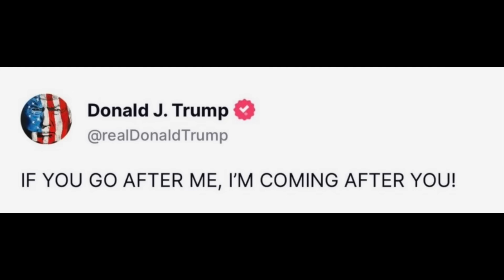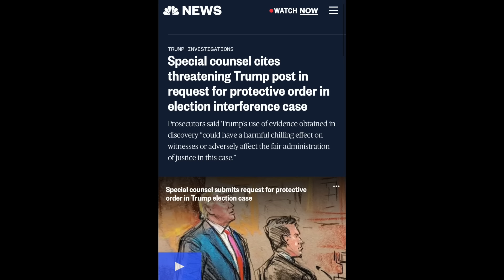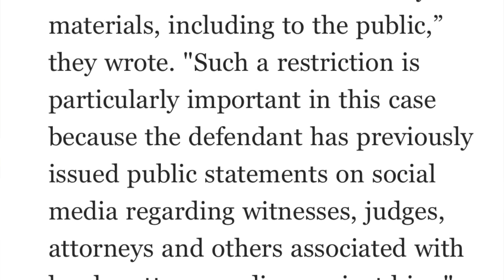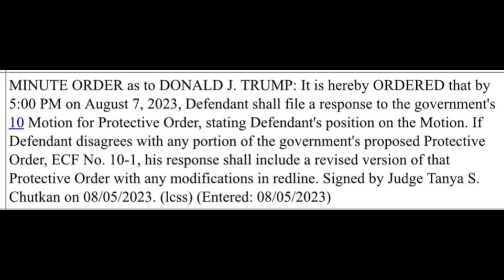Just 24 hours after being told by judge not to threaten witnesses, Trump appears to violate order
On Thursday, Donald Trump was arraigned on his third criminal indictment. At his court hearing, the magistrate judge ordered him not to "influence a juror . .  .threaten a witness . . . retaliate against anyone . . . or obstruct the administration of justice." Yet, just 24 hours later, Donald Trump posted, "IF YOU GO AFTER ME, I'M COMING AFTER YOU!" This threat seems to violate the conditions of release set by the court. Indeed, Special Counsel Jack Smith just filed a motion seeking a protective order and informing the court of Trump's dangerous, threatening post.

What happens when a defendant who is on release pending trial violates a condition of release? The judge will typically issue a Show Cause Order. This video discusses the ins and outs of Show Cause Orders, and what the future may hold for Donald Trump if he continues to violate his conditions of release.